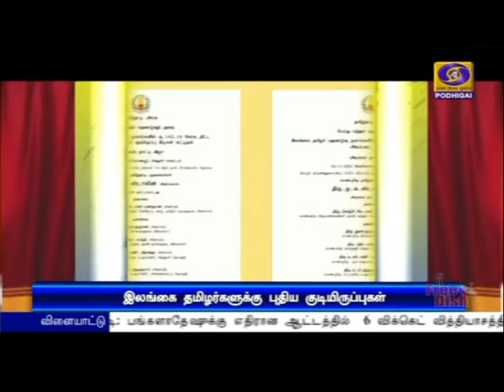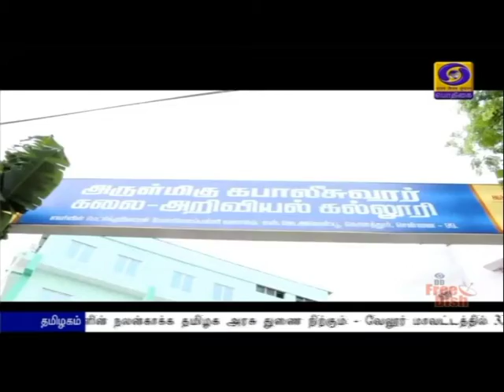3,510 குடியிருப்புகள் - முதலமைச்சர் அடிக்கல்PodhigaiTamilNews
இலங்கைத் தமிழர்களின் நலன்காக்க தமிழக அரசு துணை நிற்கும் - வேலூர் மாவட்டத்தில் 3 ஆயிரத்து 510 குடியிருப்புகள் கட்டும் திட்டத்திற்கு அடிக்கல் நாட்டி முதலமைச்சர் ஸ்டாலின் பேச்சு.